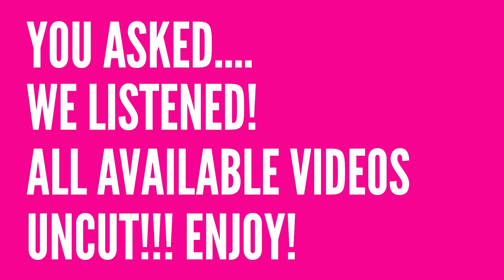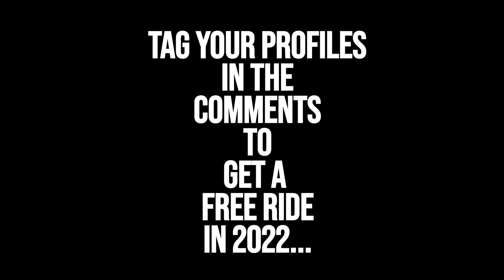Slingshot Ayia Napa Uncut! October 3th Part Eight.